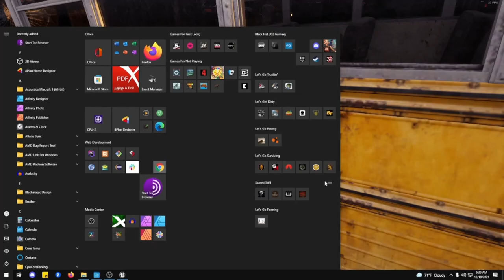Let’s Crack the Code Lock - S 6 E 34 - Mist Survival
We missed out the last time, but this time, let's crack the code lock, no giving in, no turning back, we will do this.